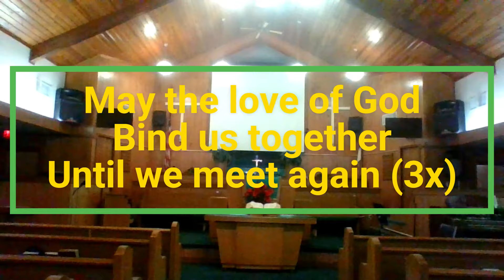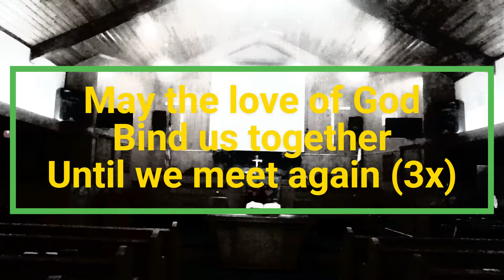First Missionary Baptist Church Rockport Doxology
To be sang at the end of a worship service